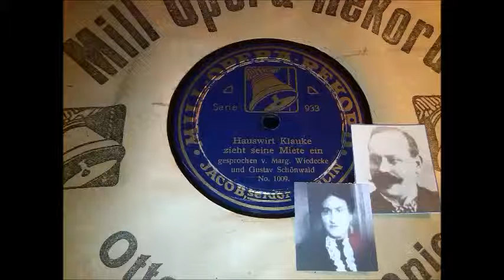Margarete Wiedecke u. Gustav Schönwald: Hauswirt Klauke zieht seine Miete ein - Berlin 1910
Hört hier vom Doppelverzicht,
Frau Puschel erhört ihn nicht, er kriegt die Miete nicht...
Zwei damals beliebte Theaterkünstler, gesprochener Vortrag.

Nee, was man als Hauswirt alles ausstehen muß, bis man mal
pünktlich die Miete reinkricht, das ist doch nicht mehr schön.
Ja, aba sie kommen gleich, wenn mal een Fenster kaputt ist...
alle Mal soll's der Hauswirt bezahlen... Nu is aba meine Jeduld zu Ende.
Nu werd ick mal die Miete eintreiben, wo ick det bloß fertichbringen kann.
Da ist zum Beispiel die Frau Puschel, oben drei Treppen.
Die hat ooch ewich nich bezahlt.
Und die werd ick doch jleich mal besuchen.
(klopft)
Nanu – zu Hause isse, se hat doch Licht mang de Fenster...
Da werd ick mal klingeln.

(Türglocke)
Na, wer ist denn da?
Na ick bins, der Hauswirt Klauke.
Na, was wollen Sie denn?
Na, ick wollt man bloß fragen wie es eejentlich wejen die Miete is...
Sie wissen doch, jetzt sind Se mir die Miete nu schon
drei Monate schuldig.
Ach, Sie ham wohl nen Klaps! Für Ihre olle Bude,
wo eem die Schaben uffm Tische rumloofen,
wolln Se ooch noch Miete? Nee –
wenn ick Miete bezahlen will, denn kann ick ooch woanders wohn!
Na, wissen Se, Frau Puschel, nee, wenn Se keene Miete nich
bezahln wolln, denn müssen Se eenfach
„Möblierter Hausflur“ wohn!

Aber wat wolln wir uns denn hier ewich uffm Korridor rumstreiten?
Nu machen Se doch wenichstens mal uff!
Nee – et jeht nich – mein Mann is nich zu Hause.
Na na, wat wolln Se denn man bloß ejal mit Ihrm Mann?
We – wenn ich Ihn' nu die Miete schenke,
und nochn paar Talerchen dazu...

Aber nein! Was soll denn mein Mann dazu sagen?
Machen Se doch nich so ne faulen Zicken mit Ihrm Mann...
Ha, lassen Se mir doch erstmal rin!
(er rückt näher...)
Na, na, na, na, na, nur nich jleich so zudringlich, Herr Klauke!
Sie sehn ja aus, wie aus dem Ei jepellt!
Na, nu komm' Se man ran an de Veranda, Frau Puschel!

Jeben Se mir mal een kleenen...
Nee, nee, nee, nee! Wenn det mein Mann erfährt!
Nu machen Se doch nich so ne faulen Zicken!
Imma wejen Ihr'm Mann...
Mensch, ick bin doch ooch een verheirata Mann!
Von wejen Ihr'm Mann...
(klopft)
Ach, um Jottes Willen, mein Mann!
Weg! Verstecken Se sich schnell unterm Tisch!
Hier, der Hut und der Stock!

Wer, wer war denn hier?
Der Hauswirt!
Was, was wollta denn?
Na, was wollta... Die Miete wollta!
Wat? Der Kerl is wohl verrückt!
So'n unverschämter Patron!
Wo is denn der Pinsel?
Raus hier, raus! Dem werd ick Beene machen!
Raus hier! Halunke!
Raus!

Mill-Opera 933, Matr. 1009